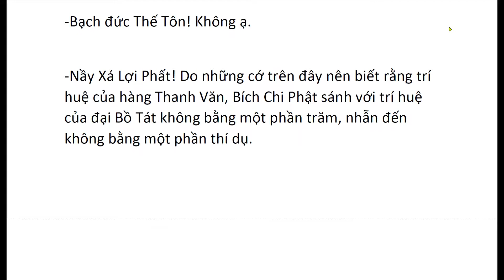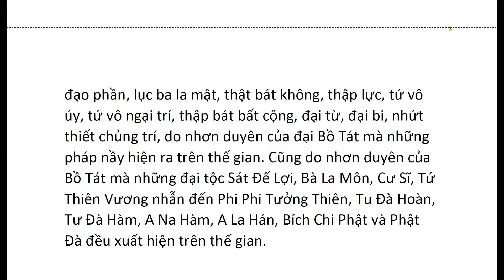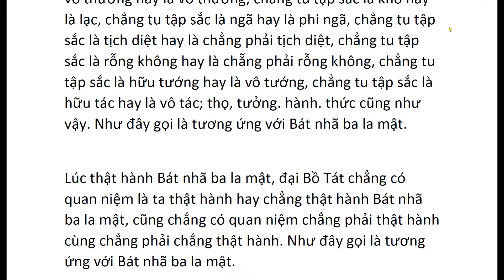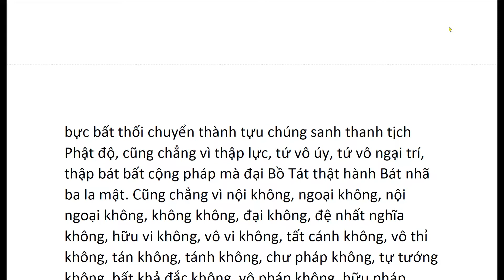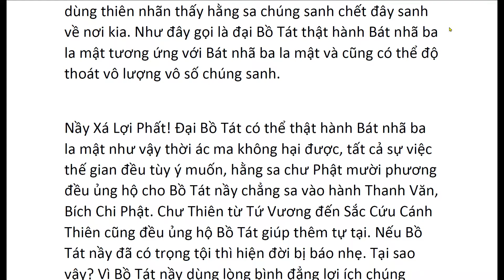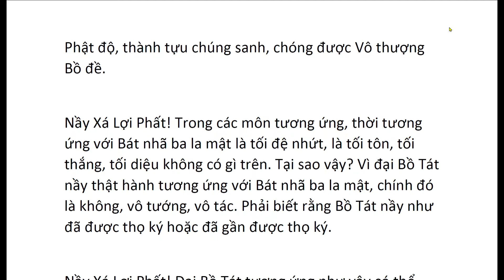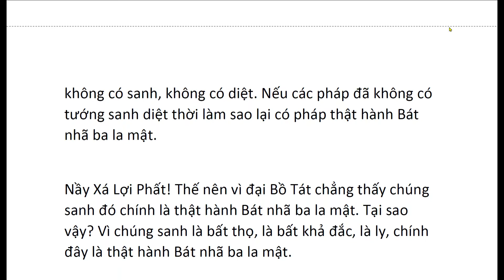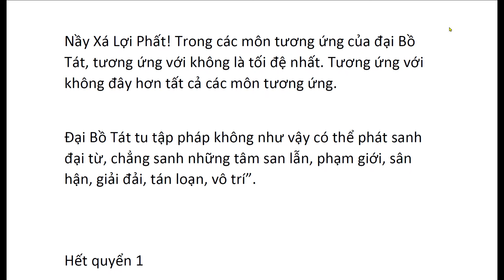KBN_002_c2c3_KinhBatNhaBaLaMat_TTT.pdf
KBN_002_c2c3_KinhBatNhaBaLaMat_TTT.pdf - Adobe Acrobat Pro 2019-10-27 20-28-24.mp4

Bát-nhã-ba-la-mật-đa kinh (zh. 般若波羅蜜多經, sa. prajñāpāramitāsūtra), cũng được gọi là Ma-ha-bát-nhã-ba-la-mật-đa kinh, Huệ đáo bỉ ngạn kinh , "Kinh với trí huệ đưa người qua bờ bên kia", là một bộ kinh bao gồm khoảng 40 bài kinh Đại thừa được gọi chung dưới tên này với nội dung, mục đích hướng dẫn hành giả đạt được trí Bát-nhã (sa. prajñā), thành tựu Bát-nhã-ba-la-mật-đa. Bộ kinh này là một phần quan trọng của bộ kinh Phương đẳng (sa. vaipulya-sūtra), được ghi có lẽ từ thế kỉ thứ nhất TCN nguyên đến khoảng thế kỉ thứ 5. Ngày nay, phần lớn kinh này chỉ còn trong dạng chữ Hán hoặc chữ Tây Tạng, không mấy còn trong dạng Phạn ngữ.

Trong bộ kinh này thì hai bài Kim cương bát-nhã-ba-la-mật-đa kinh (sa. vajracchedikāprajñāpāramitā-sūtra) và Bát-nhã-ba-la-mật-đa tâm kinh (sa. prajñāpāramitā-hṛdaya-sūtra) là nổi tiếng nhất, đã được dịch ra nhiều thứ tiếng, kể cả Anh, Pháp và Đức ngữ. Luận sư quan trọng nhất của kinh Bát-nhã là Long Thụ. Bộ kinh này có tính giáo khoa rất cao, tương tự như các bộ kinh văn hệ Pali. Phần lớn các bài kinh là những lời khai thị cho Tu-bồ-đề, được Phật thuyết giảng trên đỉnh Linh Thứu (sa. gṛdhrakūṭa).

Phần cổ nhất của kinh này là Bát-nhã bát thiên tụng (Bát thiên tụng bát-nhã) (sa. aṣṭasāhasrikā) – cũng được gọi là Tiểu phẩm bát-nhã – một bộ kinh gồm 8000 câu văn Phật giảng cho nhiều đệ tử cùng nghe. Đây cũng là cơ sở cho tất cả bộ kinh Bát-nhã khác, mỗi bộ gồm từ 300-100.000 câu kệ với vô số bài luận và phiên dịch. Bản dịch chữ Hán đầu tiên ra đời khoảng năm 179.

Các bộ kinh hệ Bát-nhã hàm dung hai điểm mới trong lịch sử Phật giáo, đó là hình tượng lý tưởng của một vị Bồ Tát và trí huệ được dạy là trí huệ tính Không và sự nhận thức là chư pháp bất sinh. Edward Conze, nhà nghiên cứu kinh Bát-nhã đã tóm tắt nội dung của bộ kinh này như sau:

Hàng nghìn câu của những bài kinh Bát-nhã có thể được tóm tắt trong hai câu:
Hành giả nên tu tập trở thành một Bồ Tát (hoặc một vị Phật tương lai), như vậy là một người không hài lòng với những gì khác hơn là Trí huệ toàn vẹn (nhất thiết trí), đạt được bằng Bát-nhã vì lợi ích của tất cả chúng sinh.
Không có một pháp như một Bồ Tát, hoặc một Nhất thiết trí, hoặc một sự "tồn tại", hoặc một Bát-nhã hoặc sự chứng đắc nào cả. Chấp nhận hai sự thật đối nghịch nhau như thế có nghĩa là toàn hảo (sa. pāramitā).